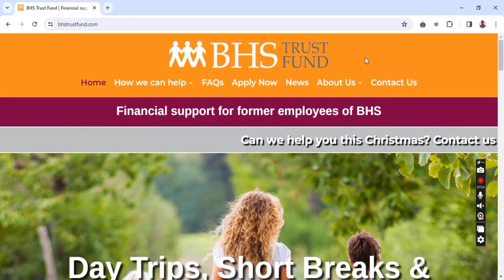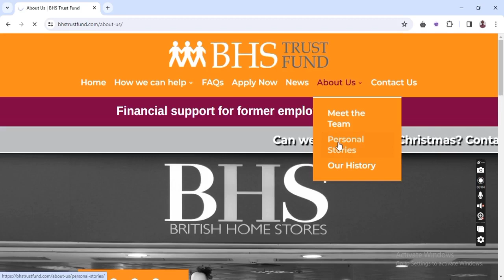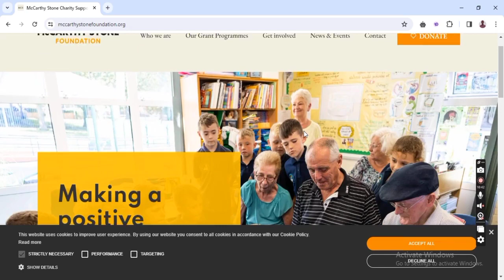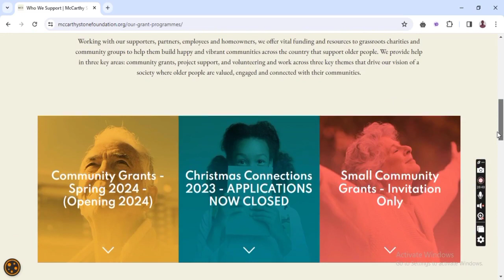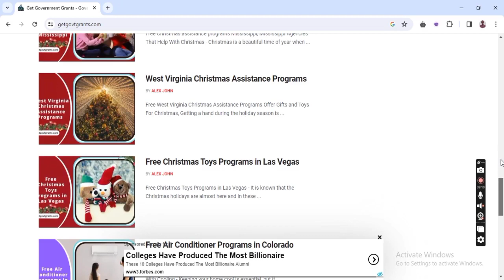FREE Money Websites for Christmas Celebration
In this video, I revealed a list of website where you can access free money and grants to celebrate the Christmas season.

YOU WILL PAY AN INSIGNIFICANT AMOUNT, AND I MIGHT ALSO GET A CERTAIN COMMISSION. BUT YOU CAN CHOOSE NOT TO PAY.